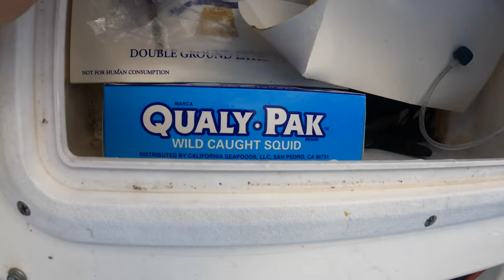FISHING MUTTON AND MANGROVE SNAPPERS IN MIAMI FLORIDA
In this Exciting episode, I fish Miami's Biscayne Channel for Mutton snappers, Yellowtail snappers, and Mangrove snappers early in the morning. After, I stopped by Elliot Key for some snorkeling and I was able to get underwater footage of a humongous  Stingray. Watch until the end and comment if you know what kind of stingray it was.